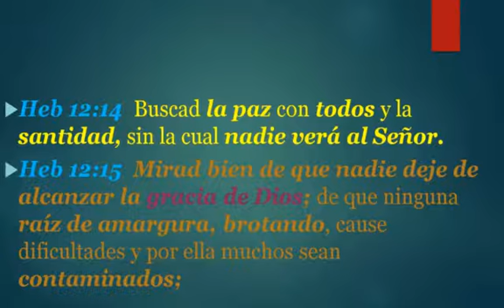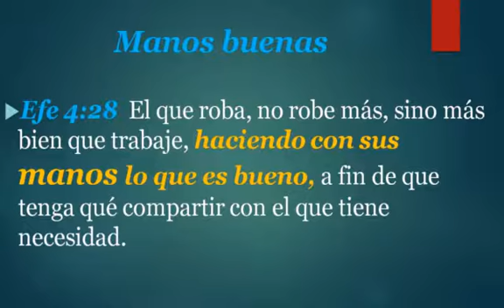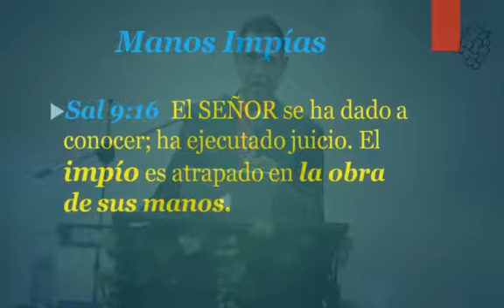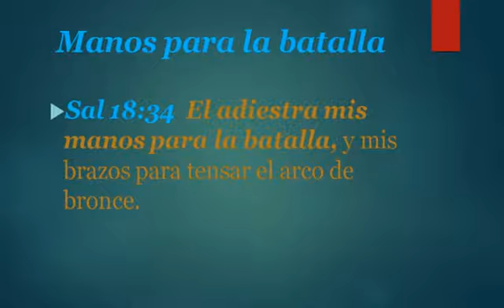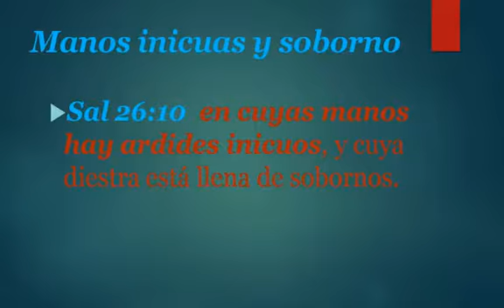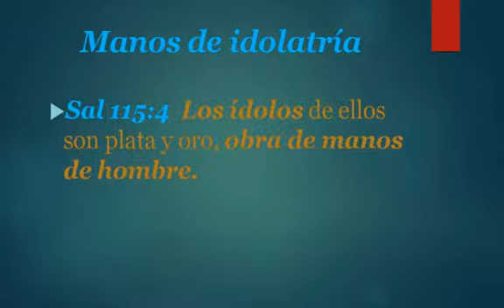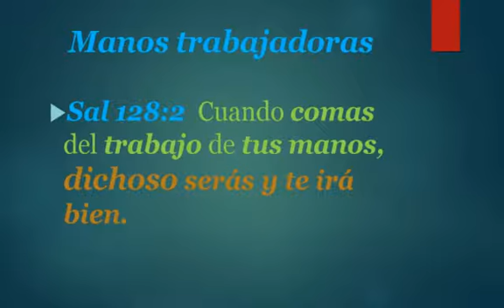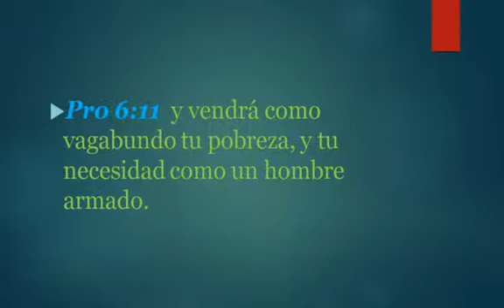Pastor Hugo García - La Bendición de Tus Manos II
Tema: La Bendición de Tus Manos II
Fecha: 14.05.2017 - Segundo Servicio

Dirección: Carretera a San Felipe #1, Antigua Guatemala
Facebook: La Vid Verdadera Ministerios Ebenezer
Youtube: Iglesia La Vid Verdadera, Ebenezer Antigua G.